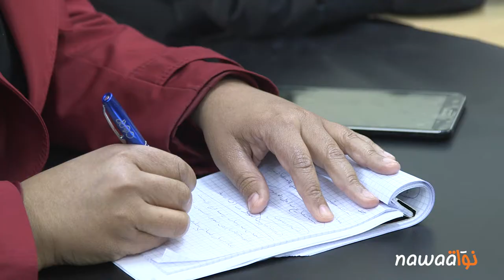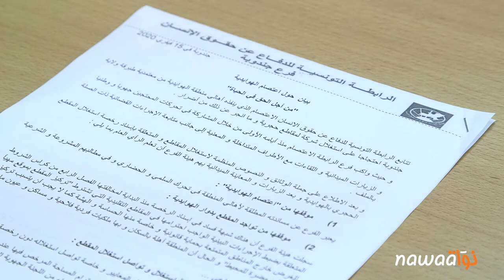أهالي الهوايدية، بين تجاهل السلطة المحلية وسطو مقطع حجارة على مواردهم الحياتية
عقد أهالي دوار الهوايدية التباعة لمعتمدية طبرقة من ولاية جندوبة مؤتمرا صحفيا بمقر نقابة الصحفيين الأربعاء 19 جانفي لإطلاع الرأي العام على المظلمة التي يتعرضون لها وللمطالبة بالغلق النهائي لمقطع حجارة أصبح يهدد حياتهم ومورد رزقهم. هذا المقطع الذي يشتغل منذ 15 عاما تسبب في كوارث بيئية تهدد وجود السكان في تلك المنطقة وأضر بمصالحهم، حيث تضررت الأنشطة الفلاحية وتلوث مصدر المياه الوحيد لديهم (عين ذكار) وتواجه مساكنهم المتواضعة خطر الانهيار. رغم اعتصام أهالي الهوايدية منذ قرابة الشهرين إلا أن السلطات الجهوية والمركزية لم تحرك ساكنا تجاه نداءاتهم المتكررة. لم يطلب أهالي الدوار من الدولة سوى العيش بسلام وكرامة.